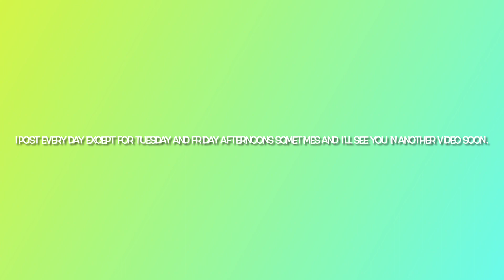Humphrey Got A New Toy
Humphrey loves toys.  He just loves to play especially when he gets new toys.